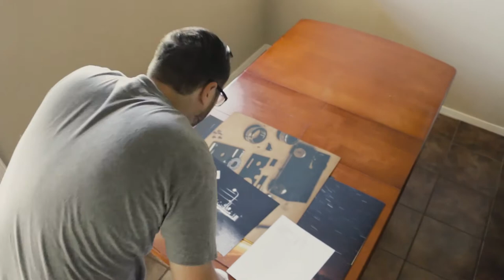NT4 Photography at Milagro Coffee May 15 - June 30, 2017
Earlier this year I looked into getting a limited edition print on the wall at a local coffee shop called Milagro Coffee. It turned out that they showcase one artist at a time. So I printed some of my favorite photographs, and started making frames for them. If you are in Las Cruces, and want to see them, visit Milagro Coffee shop before the end of June, 2017. Get something to drink or eat, be sure to tip, and check them out.

Here is a link to order fine art prints of the photographs that were on display